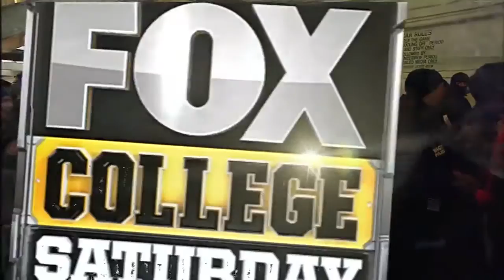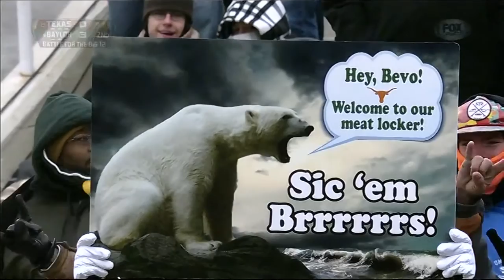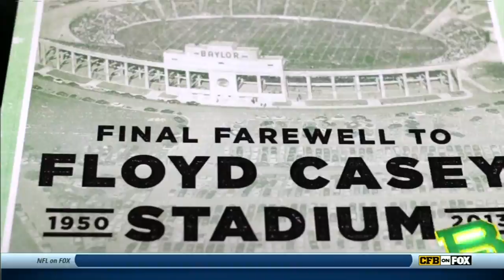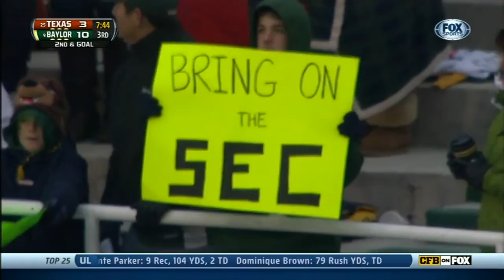Week 12 - Baylor vs. Texas (12-6-2013)